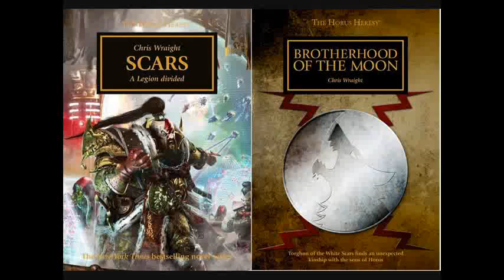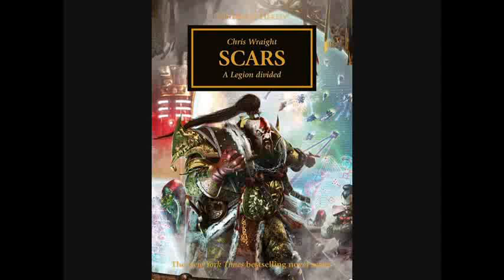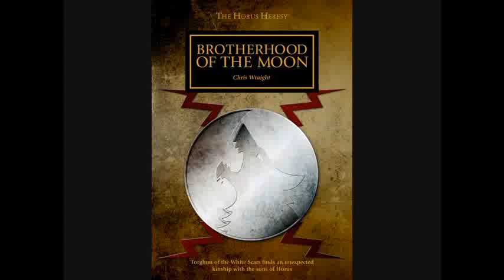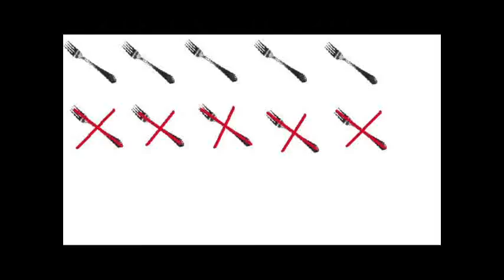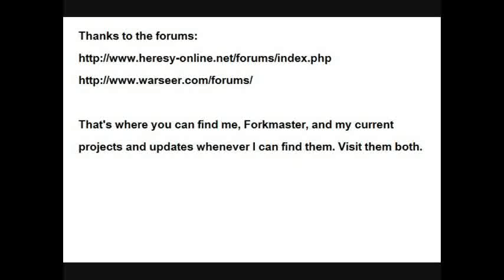Book Review Nr. 55: "Horus Heresy - Scars; Brotherhood of the Moon; & Allegiance." (White Scars)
So this was one of the longest reviews I've had to edit and cut out chumps of unnecesarry wrong-sayings and the stuff like (because English isn't my native tongue). That is also the reason why my voice goes up and down in tone.

1) Better luck tomorrow
2) When the Rain Falls
3) The Chase
4) Run for your life
From:  Music4YourVids.co.uk